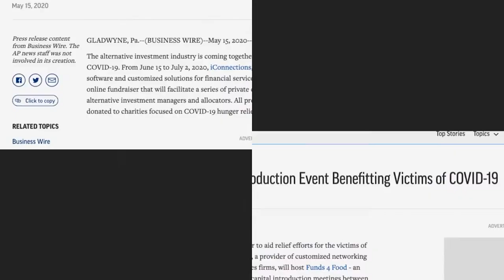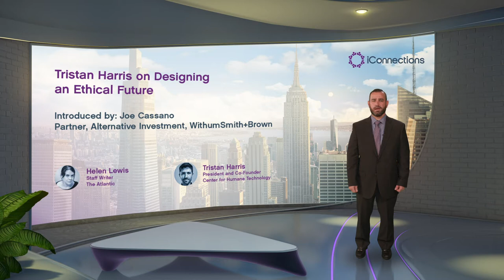Tristan Harris on Designing an Ethical Future at iConnections’ 2021 Global Alternatives Conference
In this session one of the world's leading design ethicists and star of Netflix documentary 'The Social Dilemma' Tristan Harris, will discuss the enormous power technology has in steering human attention and behaviour. He will explain how new technologies impact us on an individual level and how we can use this power to create a more ethical and innovative future.

Tristan Harris is the Co–Founder & President,
 Center for Humane
 Technology. Helen Lews is the Staff writer on The Atlantic,
 Author of Difficult Women:
 A History of Feminism in 11
 Fights and Host of BBC Radio 4 show The Spark.

About iConnections

iConnections is a community that connects the investment management industry year-round. Our software platform seamlessly connects managers and allocators for virtual meetings, giving managers the ability to subscribe and share information with allocators who can efficiently select and meet managers all on one platform. Uniquely, purpose and philanthropy are embedded in the way iConnections works, with charitable initiatives and fundraising as a central pillar of the ecosystem. The scalable technology powering iConnections can be used for bespoke events by managers, allocators and service providers. In an environment where physical events and meetings are no longer the norm, we’ve reimagined how the investment industry connects. to learn more about how iConnections helps people invest in progress.